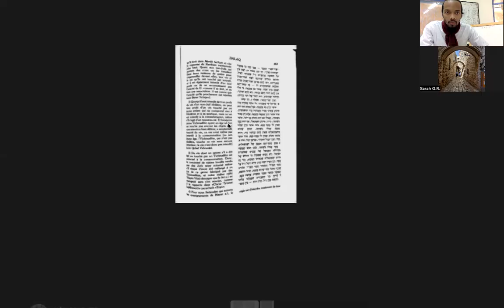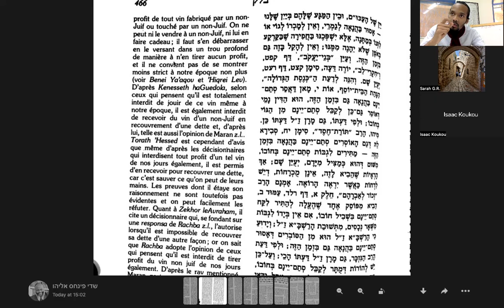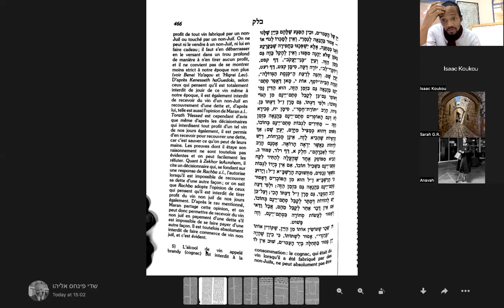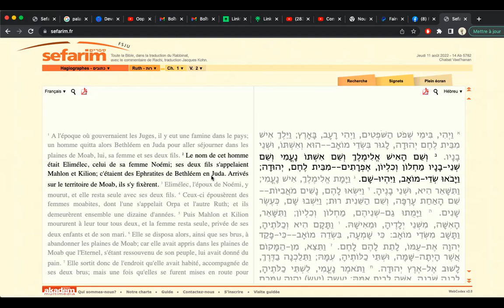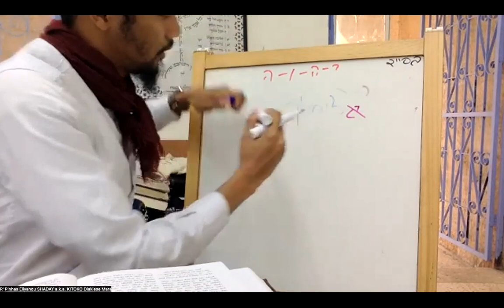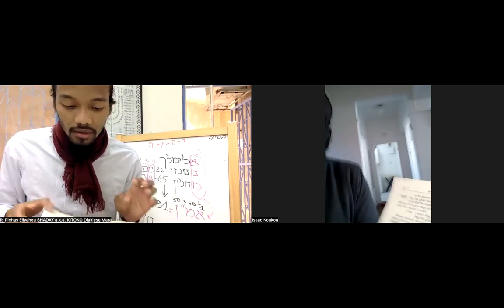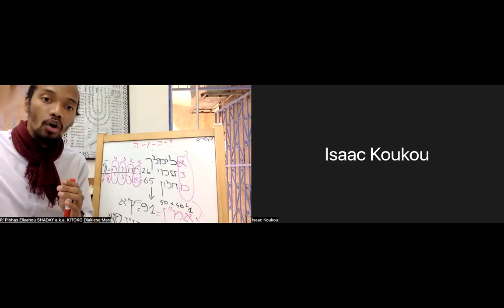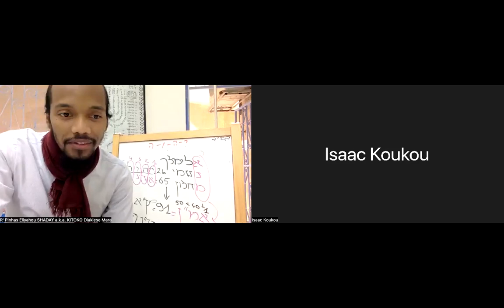Halakhot Ben Ish Hai Balak / Sefer Ruth (Agaot Ben Ish Hai) by R' Yishai